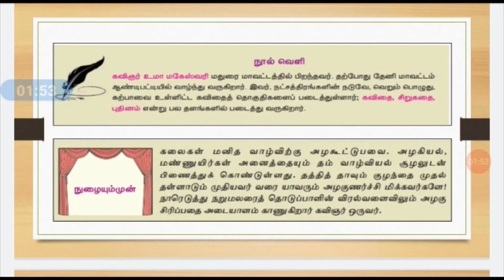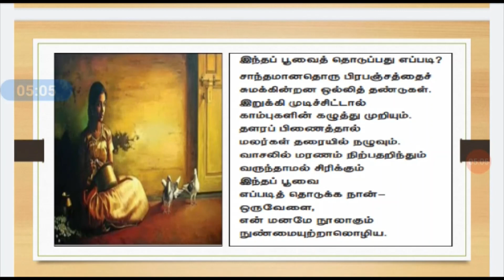10th Tamil Unit 6 Kalai - Class 1 - Kavithai - Pooththoduththal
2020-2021 Tamil Nadu State Board 10th Tamil - Unit 6 Kalvi - Class 1 - Kavithai - Pooththoduththal by Uma Mageswari (10-ம் வகுப்பு - தமிழ் - இயல் 6 கலை - கவிதை - பூத்தொடுத்தல் - உமா மகேஸ்வரி)